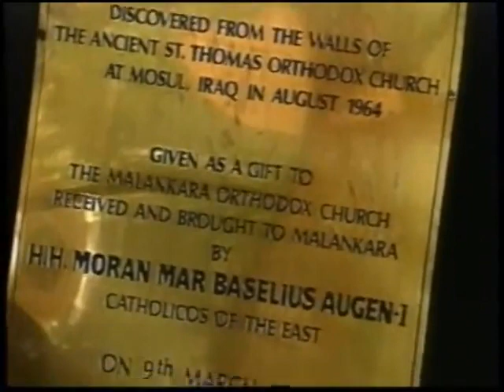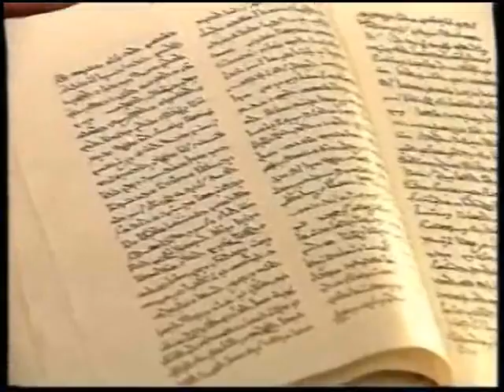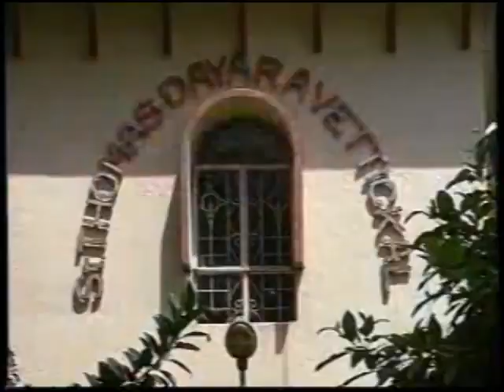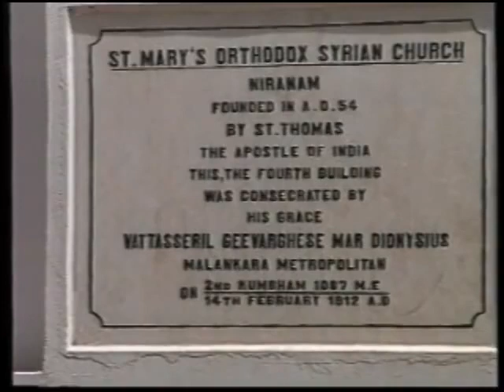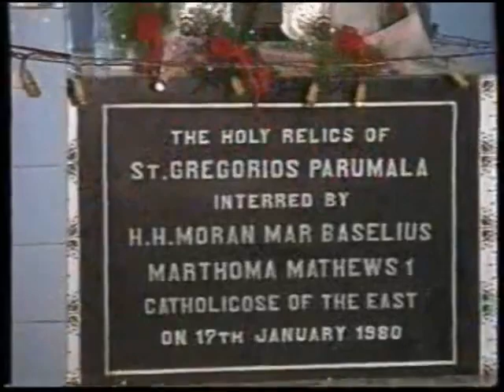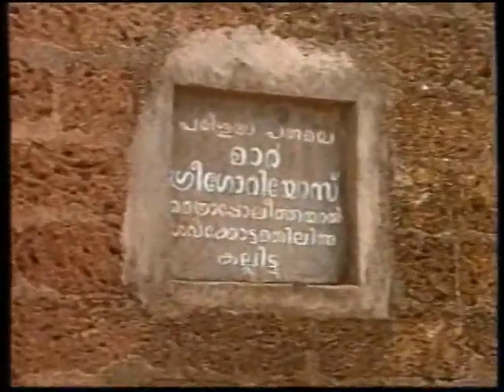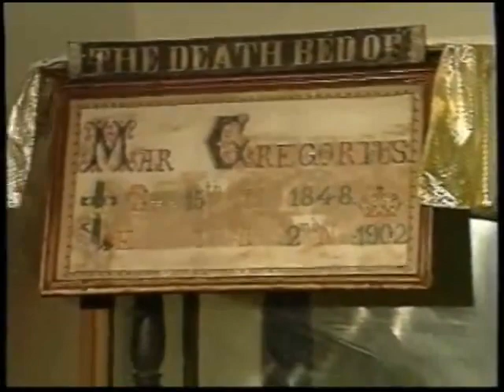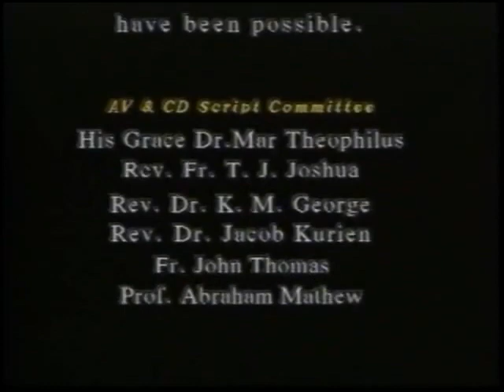Behold a Saint - Documentary on Parumala Thirumeni by MGOCSM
Documentary on St. Gregorios of Parumala